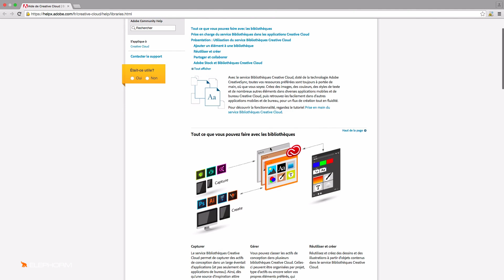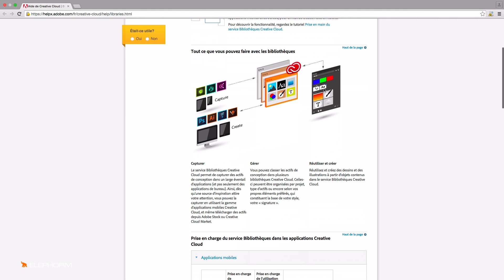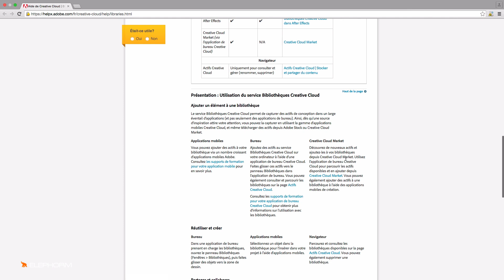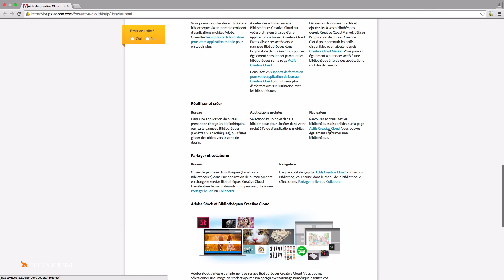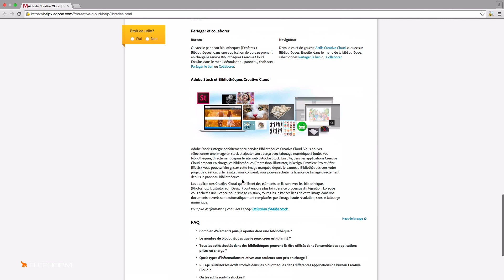Photoshop CC 2015 - Les nouveautés - Bibliothèque Creative Cloud | Elephorm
Extrait de la formation "Photoshop CC 2015 - Les nouveautés". Vincent Risacher vous explique l'intérêt de la Bibliothèque Creative Cloud sur le dernière version du logiciel de retouche photo d'Adobe.